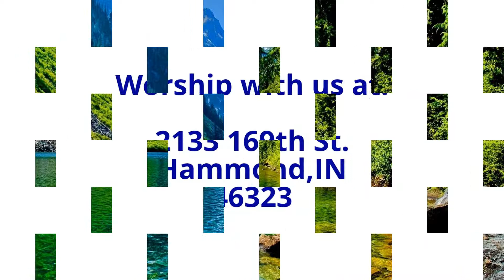"Restoration Movement" Hammond Church of Christ 03/24/2016 by Steve Wolfgang